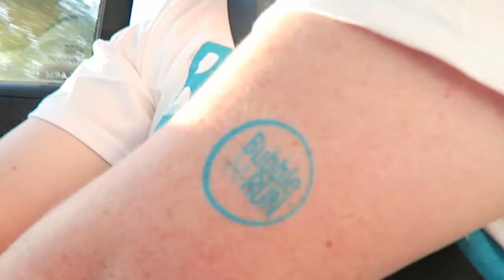BUBBLE RUN, 7/11 DAY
Join us on our fun 5K Bubble run after that we partake in some delicious 7/11 slurpees. we went to Sprouts grocery store pick up some fun items and did a taste test.